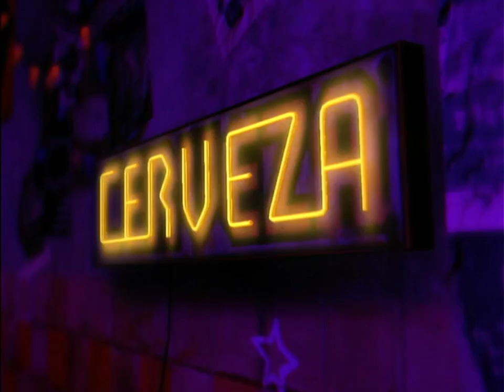Don't Bury Me... I'm Still Not Dead - Medium Guitar FC | Rock Band 3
12/83
By Riverboat Gamblers